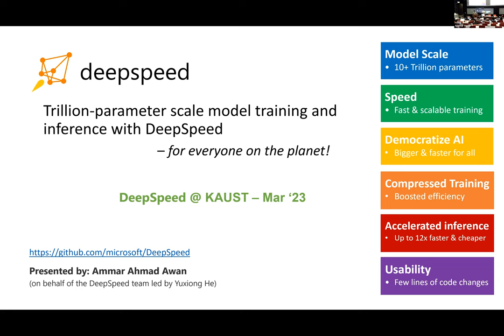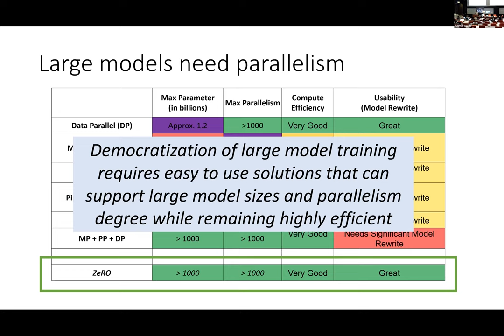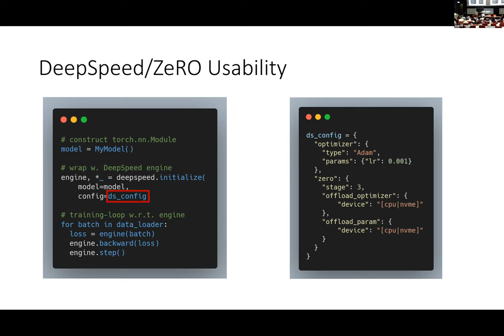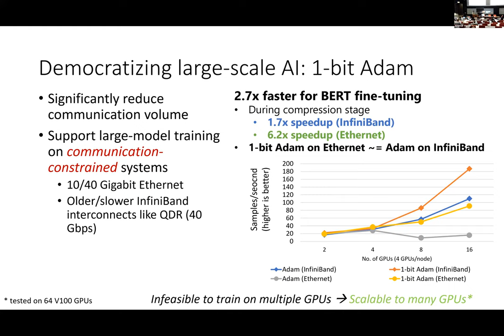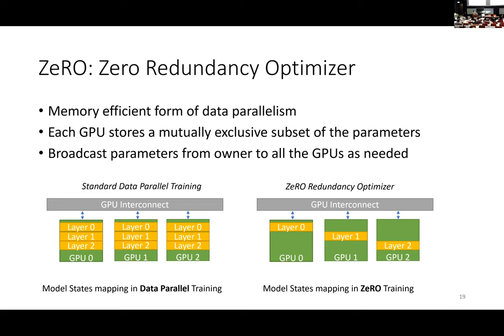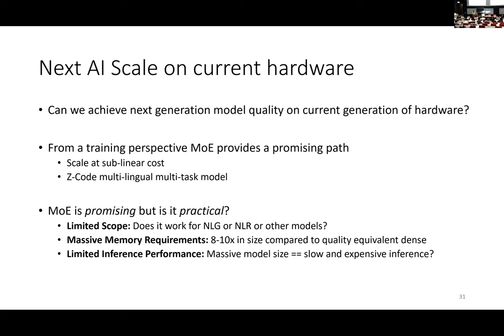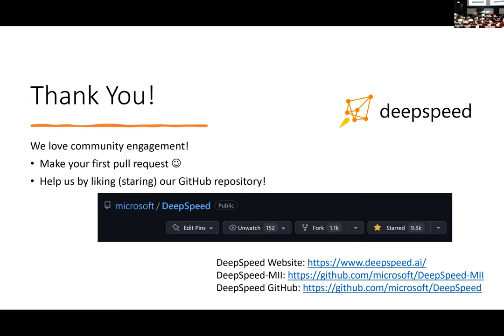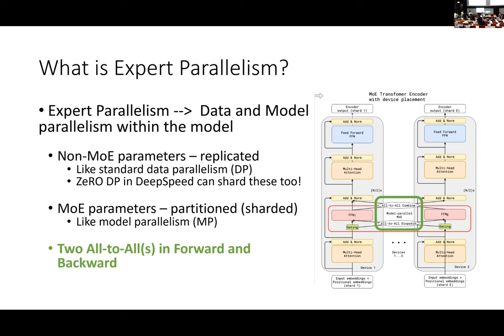Microsoft DeepSpeed introduction at KAUST